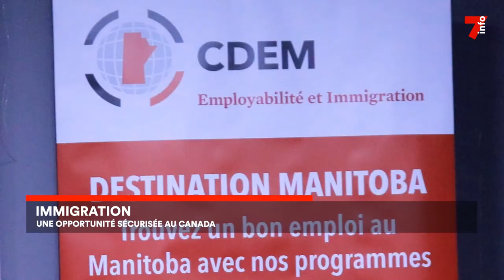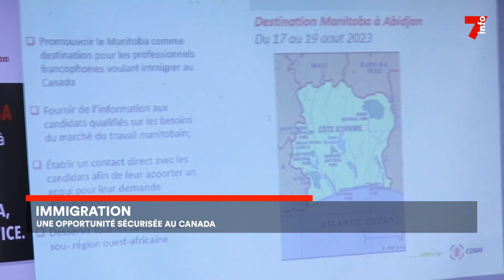Immigration : une opportunité sécurisée au Canada